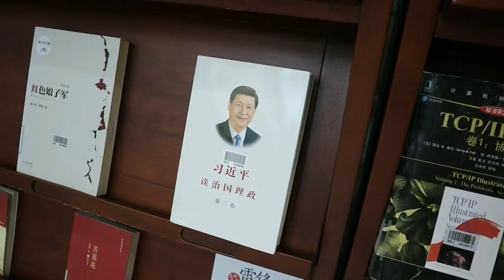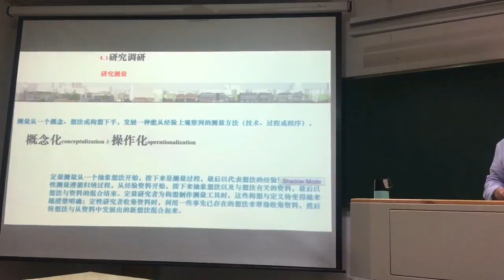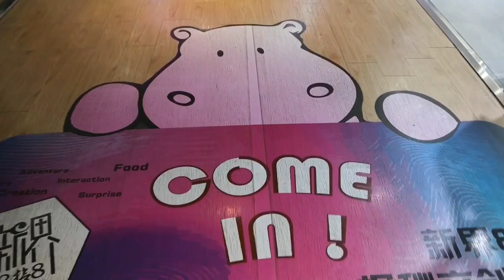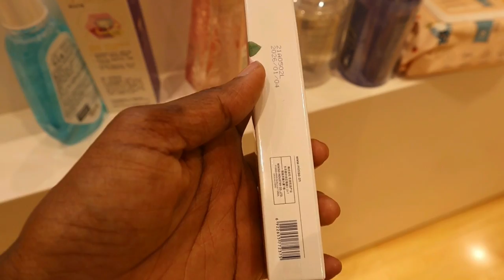Being a black student in China | Come to school with me IN CHINA | studying in China Vlog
Hello there beautiful people thanks for clicking on this video.  I hope you will enjoy this video . I am showing you my experience as a foreign student in china .